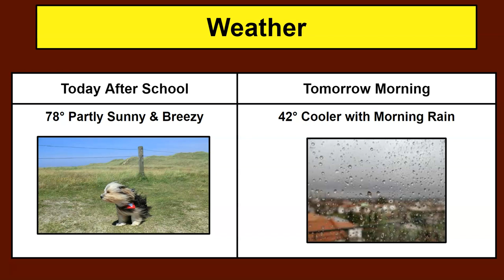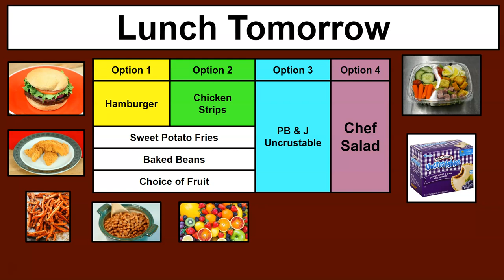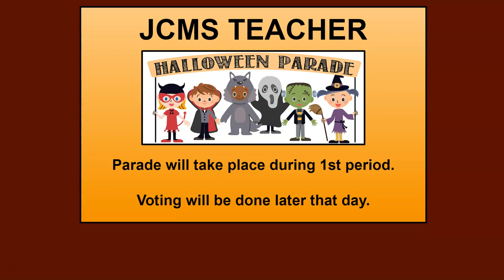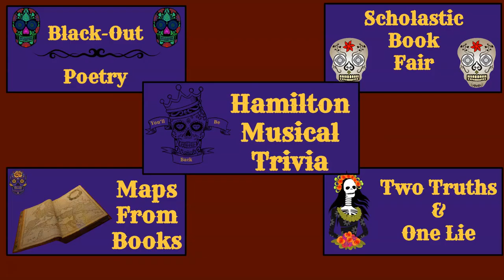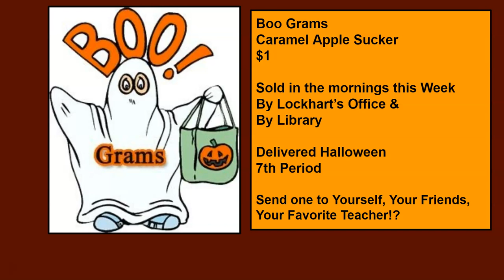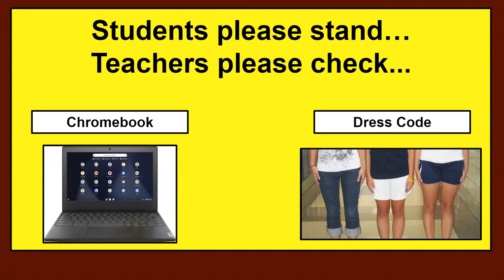OCTOBER 25 2022